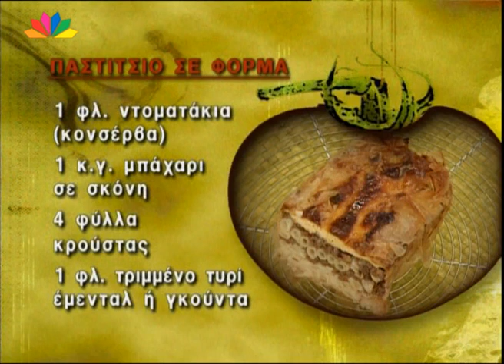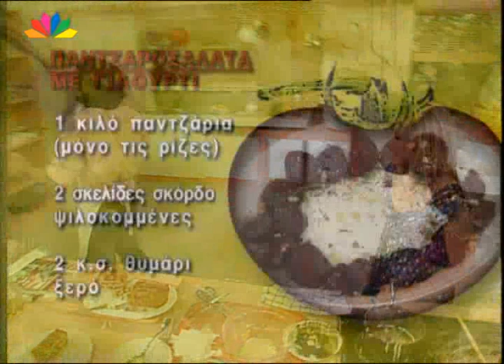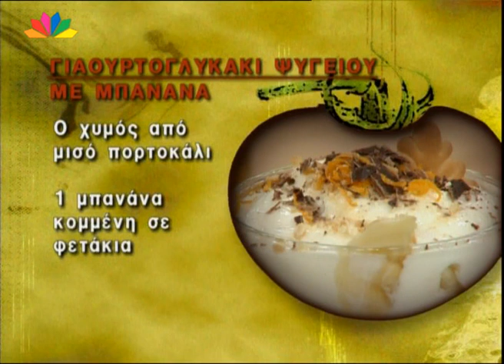Nistikoi Praktores 07 10 2009